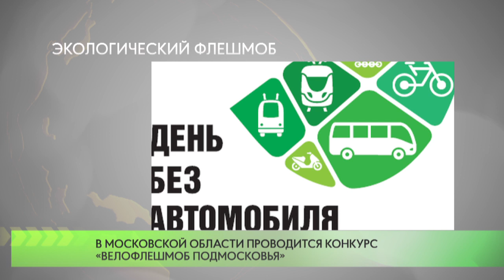Экологический флешмоб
До 14 октября в Московской области принимаются заявки на конкурс «Велофлешмоб Подмосковья».